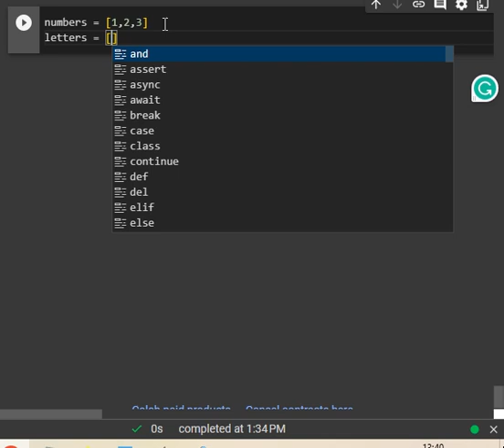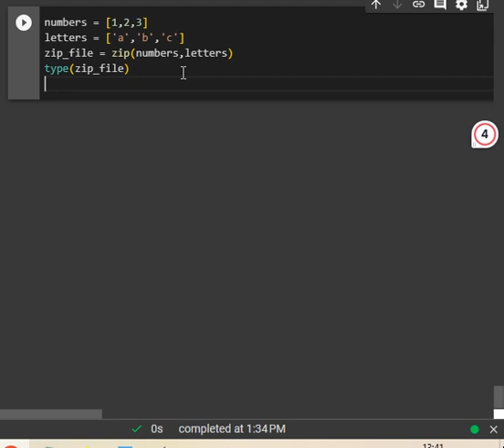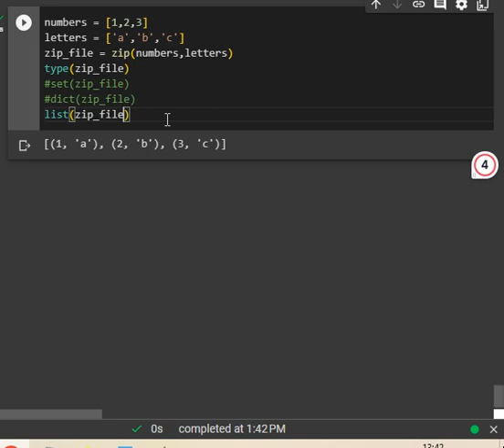Using ZIP function in Python with Telugu explanation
Hi all, we provide all the materials for Python, SQL, and SAS.  Please support us. if you want any new topics just share your post in the comments.